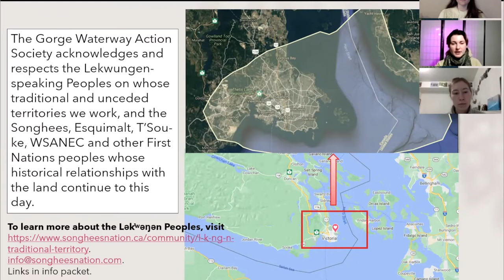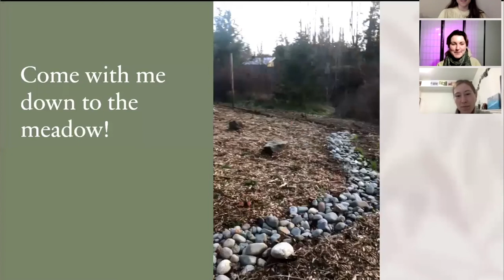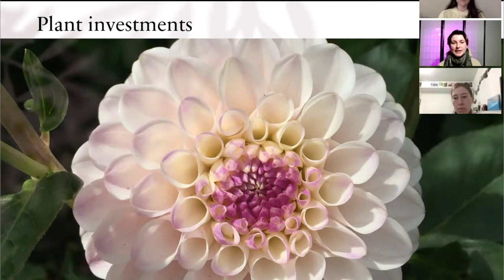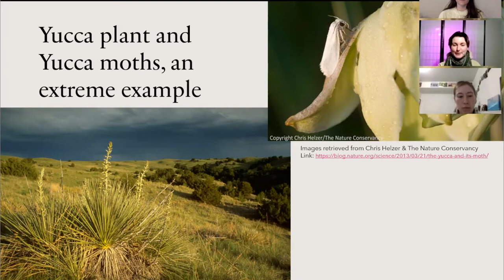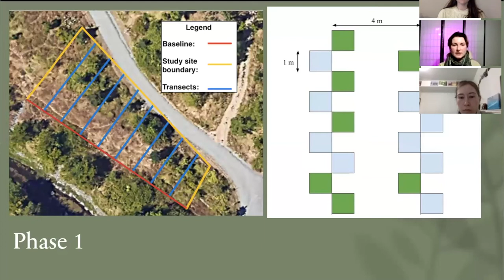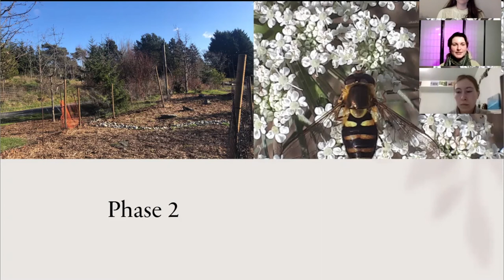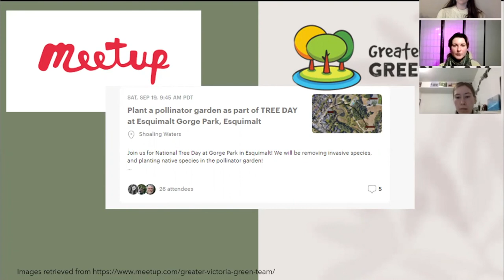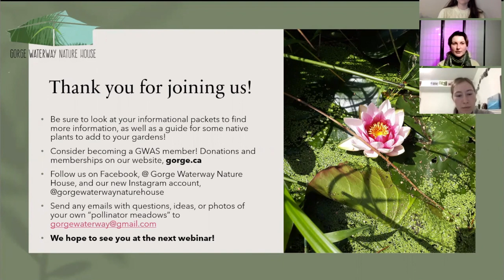Native Pollinator Webinar (Highlights)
The highlight version of our native pollinator webinar, "A Date with Pollinators" produced and presented by Jamie and Alexa, YCP Program Participants with the Gorge Waterway Action Society (GWAS).

Take a look at some of our other webinar recordings on some other environmental subjects!

*Please note*: this recording was taken independently of our public webinar, which was not recorded.